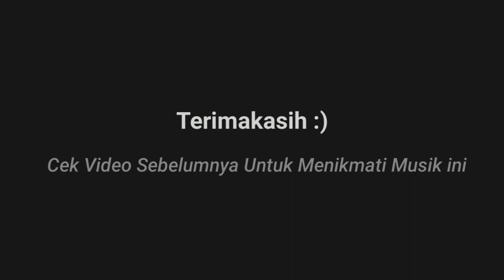WANGSIT PIToE JAMPI JAMPI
video ini merupaka obrolan santai dan bersama dengan dua orang pendekar sakti dari kalimantan tengah jadi jangan macam maca yes.